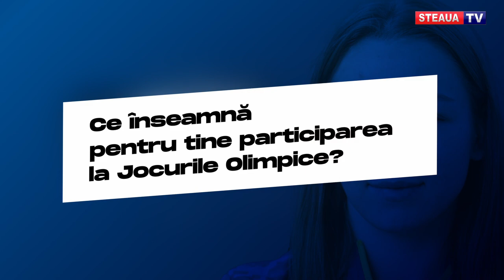Olimpicii Stelei! Paris 2024! Beatrice Ana (lupte)